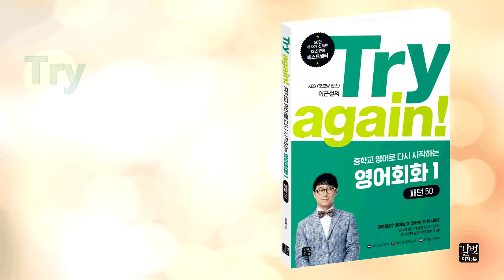[패턴 50] Unit 39. Why~?/'가뭄에 콩나듯'이라는 빈도부사 표현!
1. Today's useful expressions
→ '가뭄에 콩나듯', '극히 드물게'라는 표현을 영어로는 어떻게 할까요?

2. 오늘의 주요 패턴
이유를 묻고 싶을 땐
→ Why~?

*자세한 강의노트는 네이버 포스트 길벗이지톡 계정에 업데이트 해두었어요~